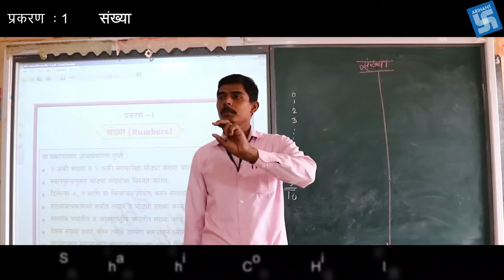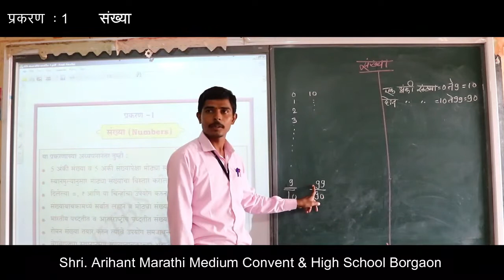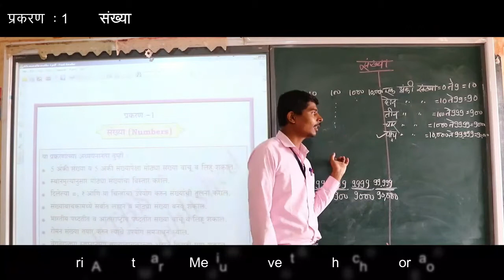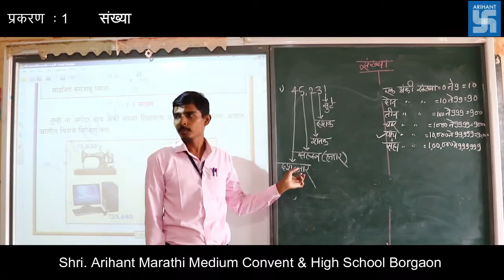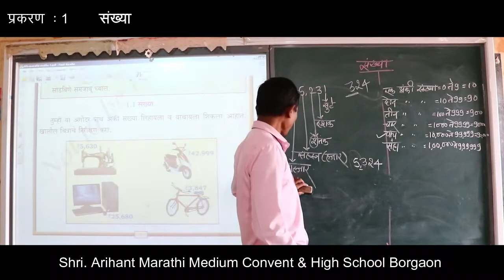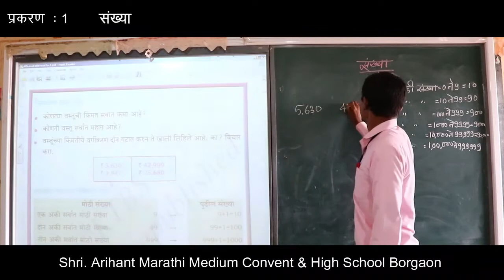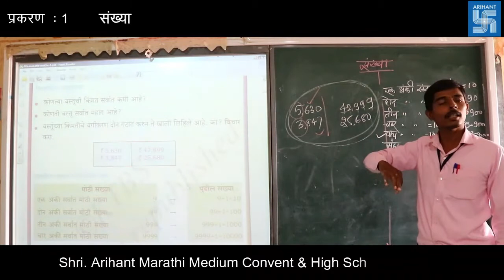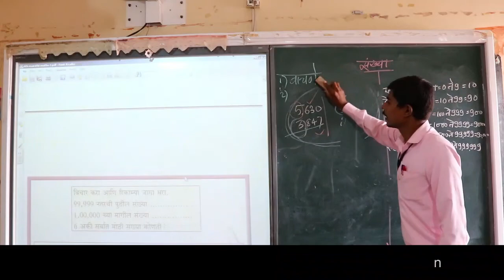6 th Maths 1 Part I